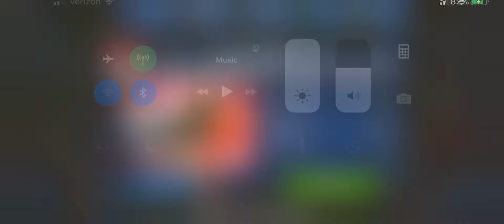Battle for the Super DNA Tournament